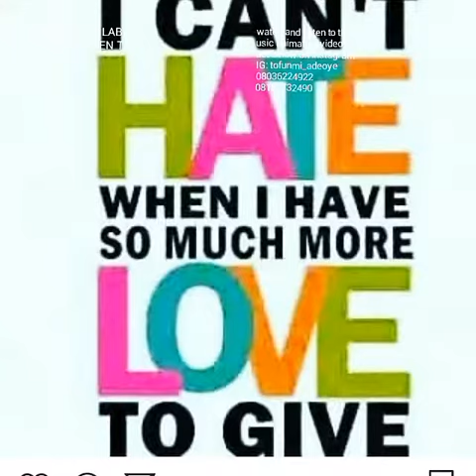Your love by tofunmi part 1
Music animation videos of love, emotion and support from God